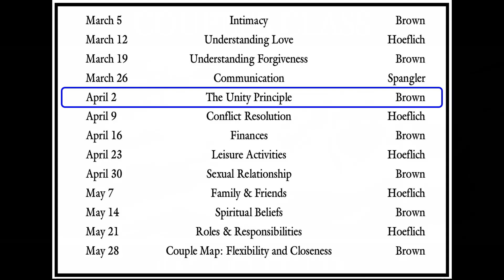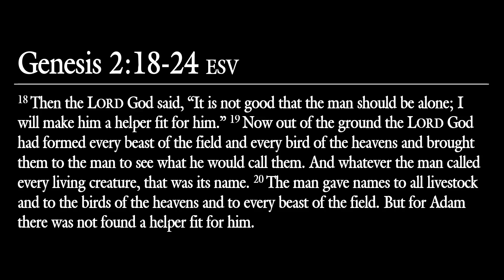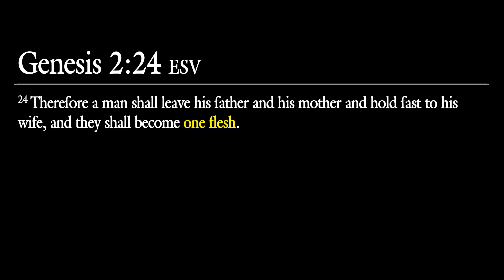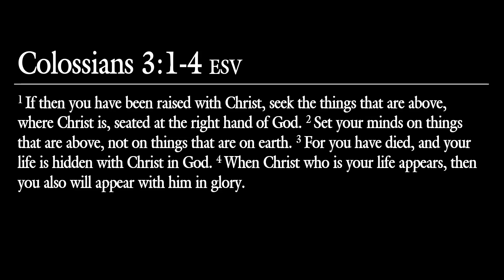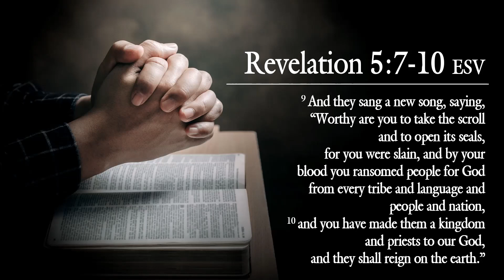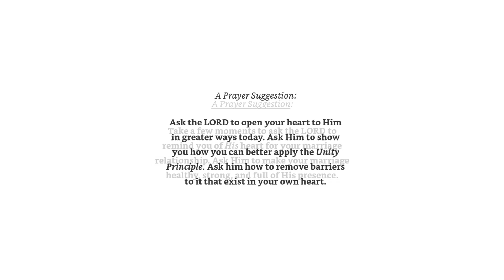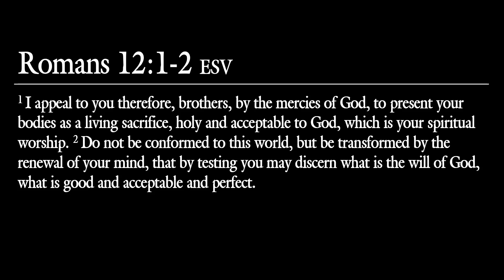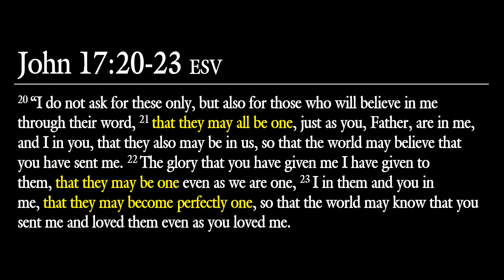2023 0402 - The Unity Principle - Clay Brown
Couples Class
Church of Christ on Fishinger Road
Spring Quarter 2023

March 5 - Intimacy - Clay Brown
March 12 - Understanding Love - Jason Hoeflich
March 19 - Understanding Forgiveness - Clay Brown
March 26 - Communication - Ron Spangler
April 2 - The Unity Principle - Clay Brown
April 9 - Conflict Resolution - Jason Hoeflich
April 16 - Finances - Clay Brown
April 23 - Leisure Activities - Jason Hoeflich
April 30 - Sexual Relationship - Clay Brown
May 7 - Family & Friends - Jason Hoeflich
May 14 - Spiritual Beliefs - Clay Brown
May 21 - Roles & Responsibilities - Jason Hoeflich
May 28 - Couple Map: Flexibility and Closeness